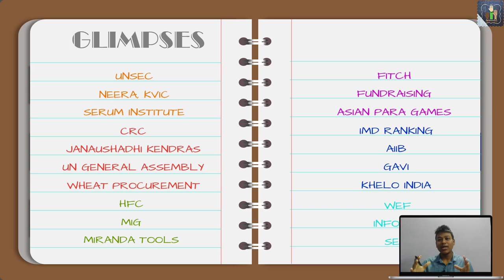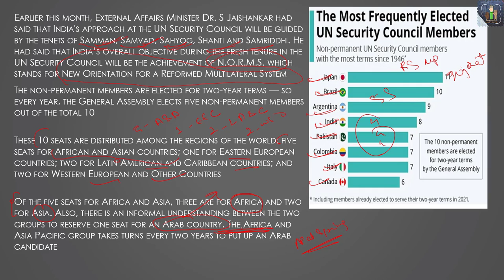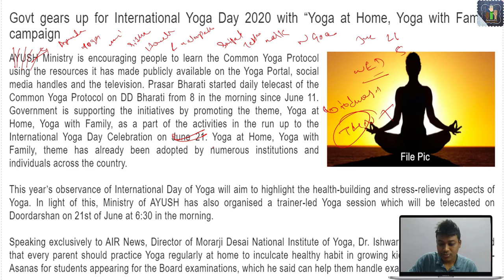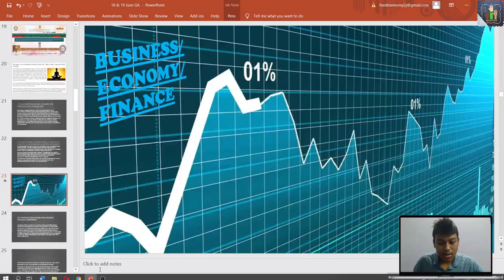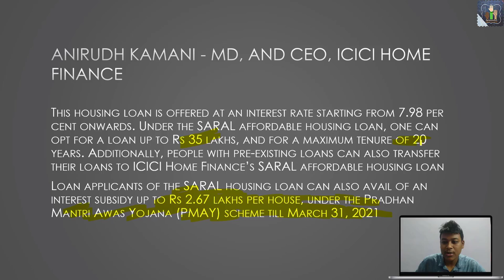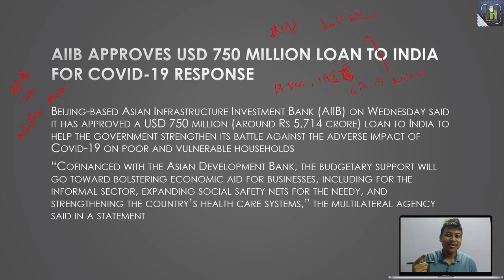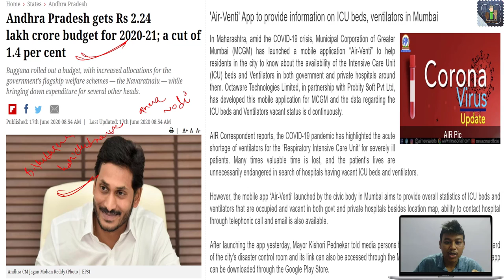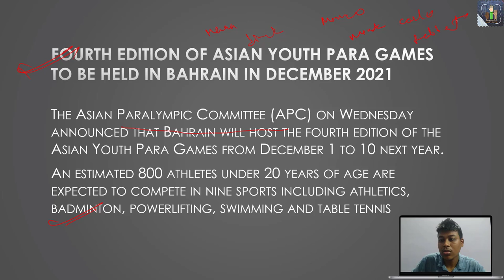Decode General Awareness 19 June In Assamese For APSC UPSC PO RBI GRADE B SEBI GRADE A SSC NABARD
PDF LINK FOR TODAY'S LECTURE

PDF LINKS -
CURRENT AFFAIRS -

DAILY SCHEDULE - MONDAY TO FRIDAY

GENERAL AWARENESS/ DAILY CURRENT AFFAIRS / GENERAL KNOWLEDGE

LOGICAL & VERBAL REASONING

QUANTITATIVE APTITUDE

ENGLISH

GENERAL STUDIES